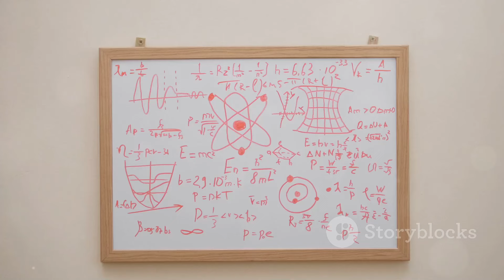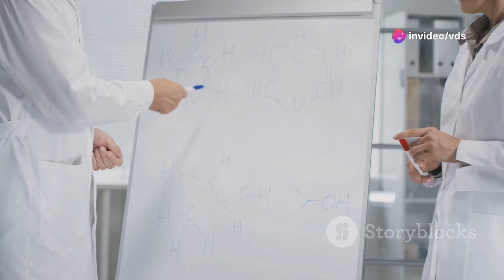मल्टीयूनिवर्स में हमारी मौजूदगी || क्या हम अकेले हैं?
🌍 Explore the World: Dive into the depths of global events and developments that shape our world. Our comprehensive coverage ensures you're always in the loop, whether it's politics, economics, or major societal changes.

📚 Boost Your Knowledge: We believe knowledge is power. Our channel is dedicated to enhancing your GK and GS by providing you with well-researched insights, informative videos, and thought-provoking discussions.

🔥 Stay Updated: Don't let the fast-paced world of current affairs leave you behind.

💡 Engage and Discuss: Join our vibrant community of curious minds.

🧐 Prepare for Success: Whether you're a competitive exam aspirant or simply someone who loves staying informed, VDS Current Affairs is your one-stop resource to excel in your academic and personal pursuits.
दुनिया के सबसे महत्वपूर्ण सामान्य ज्ञान (जीके) और सामान्य अध्ययन (जीएस) करंट अफेयर्स के बारे में सूचित रहने के लिए आपके अंतिम गंतव्य वीडीएस में आपका स्वागत है।

🌍 दुनिया का अन्वेषण करें: हमारी दुनिया को आकार देने वाली वैश्विक घटनाओं और विकास की गहराई में उतरें। हमारा व्यापक कवरेज यह सुनिश्चित करता है कि आप हमेशा सूचित रहें, चाहे वह राजनीति हो, अर्थशास्त्र हो, या बड़े सामाजिक परिवर्तन हों।

📚 अपना ज्ञान बढ़ाएँ: हमारा मानना है कि ज्ञान ही शक्ति है। हमारा चैनल आपको अच्छी तरह से शोधित अंतर्दृष्टि, सूचनात्मक वीडियो और विचारोत्तेजक चर्चाएँ प्रदान करके आपके जीके और जीएस को बढ़ाने के लिए समर्पित है।

🔥 अपडेट रहें: करेंट अफेयर्स की तेज़-तर्रार दुनिया को अपना पीछा न छोड़ने दें।

💡 संलग्न हों और चर्चा करें: जिज्ञासु दिमागों के हमारे जीवंत समुदाय में शामिल हों।

🧐 सफलता के लिए तैयारी करें: चाहे आप प्रतियोगी परीक्षा के इच्छुक हों या केवल ऐसे व्यक्ति हों जो सूचित रहना पसंद करते हों, वीडीएस करंट अफेयर्स आपकी शैक्षणिक और व्यक्तिगत गतिविधियों में उत्कृष्टता प्राप्त करने के लिए आपका वन-स्टॉप संसाधन है।

GS2023 (or the current year)